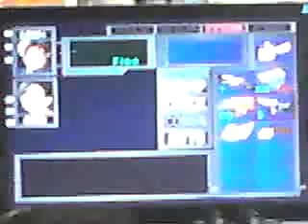LETS PLAY RESIDENT EVIL 2 DBTGAMER SHOW PART 17